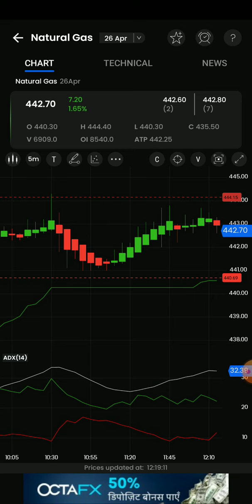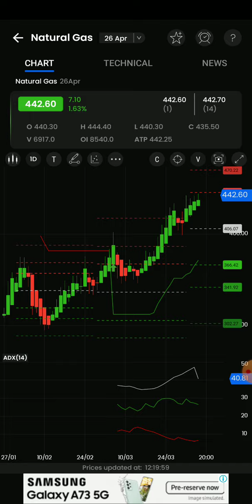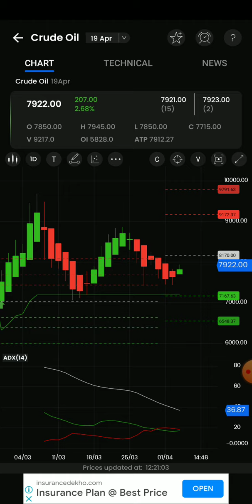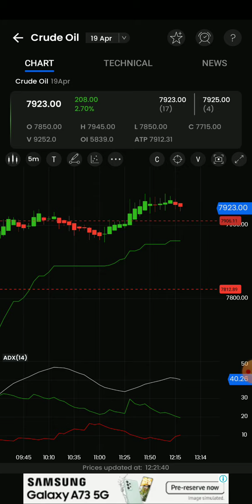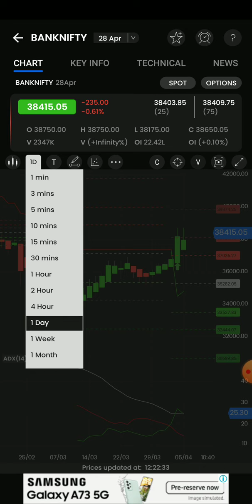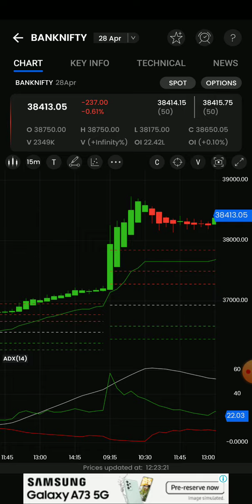12Pm Stratergy/Crudeoil/Naturalgas/Banknifty options live intraday technical Analysis in தமிழ்